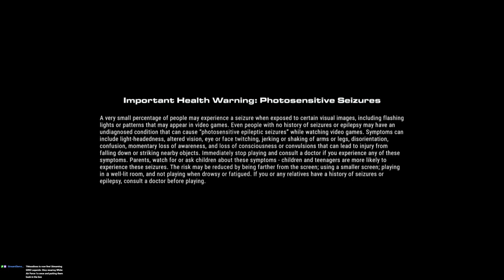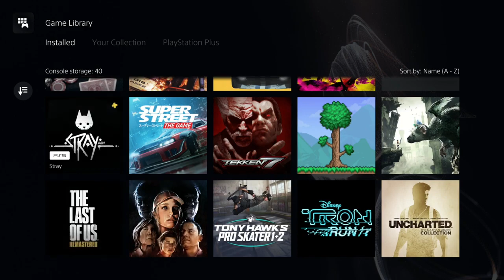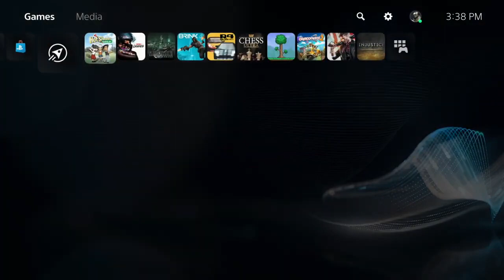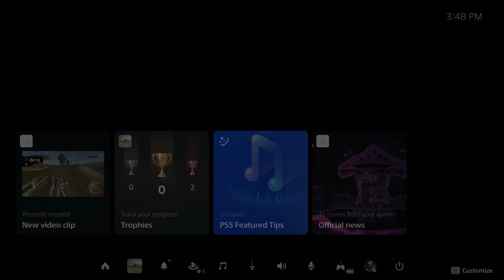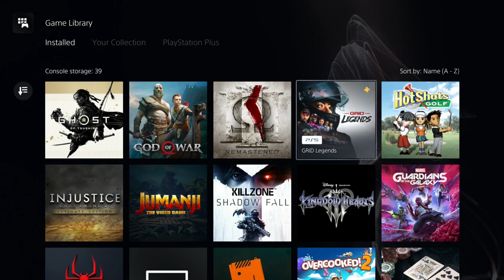GRID LEGENDS x BAJA EDGE OF CONTROL QUICK TWITCH STREAM!!